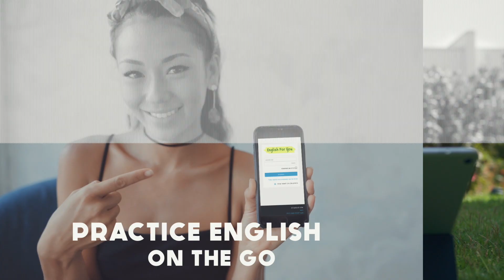ההבדל בין Dog’s Tale ו Dog’s Tail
מכירים את המצבים בהם אתם נתקלים במילים באנגלית שנשמעות אותו הדבר אבל נכתבות בצורה שונה?

בוידאו זה נדבר על סיפורו של הכלב האצי׳קו, שהיווה השראה לסרט מקסים, ונסביר כיצד השם של הסרט יכול בטעות לקבל משמעות שונה.

צפייה מהנה.

--- מידע לגבי תוכניות הלימודים באנגלית שלנו ---

# אנגלית לילדים #
בכל שנה אנחנו מקיימים שלושה סמסטרים אנגלית לילדים.
שני סמסטרים במהלך השנה, וסמסטר קיץ אחד.

# אנגלית למבוגרים #
אנחנו מציעים מספר מסלולי לימוד לבחירתכם.
אתם מוזמנים לבקר באתר שלנו ולבחור את המסלול שמתאים לכם.

# המלצות #
רוצים לשמוע מה אנשים אומרים לאחר שניסו את שיטת הלימוד שלנו?